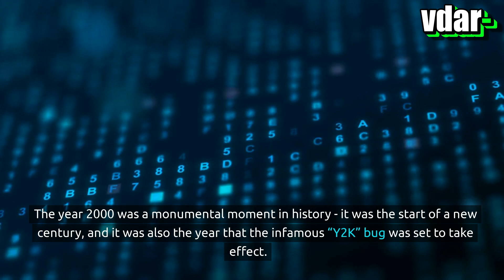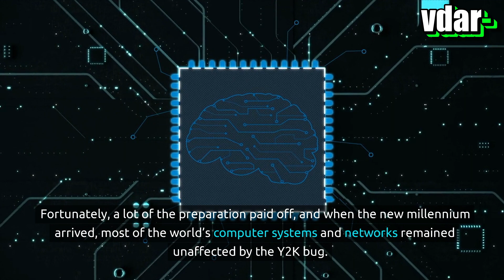What is Y2K?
The year 2000 was a monumental moment in history - it was the start of a new century, and it was also the year that the infamous “Y2K” bug was set to take effect. Y2K, or the “Year 2000 problem” as it was sometimes called, was the result of a computer programming error that was expected to cause a wide range of malfunctions and disasters due to a lack of understanding and preparation on the part of the world’s computer systems and networks.